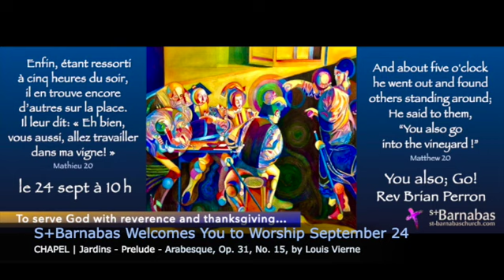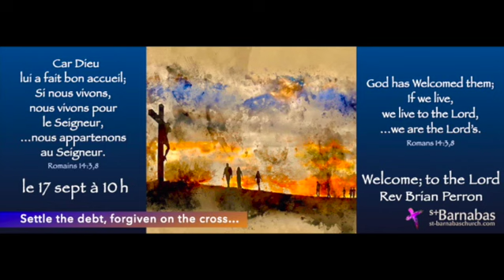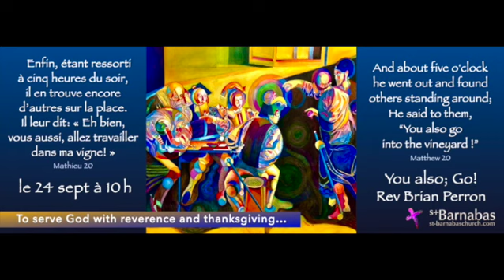S+Barnabas Sept 24 ~ You also; Go!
Sunday September 24 - You Also; Go! - Rev Brian Perron
May we be called from our own idleness, to also go, working God’s vineyard in this community
📖 READINGS EXODUS 16:2-15; PSALM 105:1-6, 37-45; PHILIPPIANS 1:21-30; MATTHEW 20:1-16

Collect; Teach us to discern your hand in all your works and to serve you with reverence and thanksgiving;

MID-WEEK SERVICE - Wednesday September 27; 2:30 ᴘ.ᴍ. at CHAPEL|Jardins - 1750 ave. Victoria

ORDINATION TO THE DIACONATE - Saturday, October 14th at 3 ᴘ.ᴍ. here in St Barnabas Church, Bishop Mary+ intends to ordain David R. Blizard to the diaconate.

BIBLE STUDY - Exploring what it means, To Live by Faith!The Study will begin on Thursday, October 5th, at 2 ᴘ.ᴍ. in the Library at St-Barnabas. We are also hoping to begin a similar study in the evenings, Interested; Let Sue know…For information please contact Sue Wallet 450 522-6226 or email

PARISH COUNCIL MEETING - Sunday November 5th; Immediately following our morning service

ST-BARNABAS’ CHOIR - The choir rehearses on Thursdays from 7 to 9 ᴘ.ᴍ., and sings every Sunday for the 10 ᴀ.ᴍ. Eucharist, as well as for Christmas, Easter, and other special events.
To arrange an appointment or acquire further information, please reach out to our directors of music, Francine Nguyen-Savaria and Matthieu Latreille, via email at  .

Sunday October 1, 10:00 – Is the Lord among us ? – Rev Brian Perron
EXODUS 17:1-7; PSALM 78; PHILIPPIANS 2:1-13; MATTHEW 21:23-32
☕️ After service fellowship with refreshments begins on October 1st